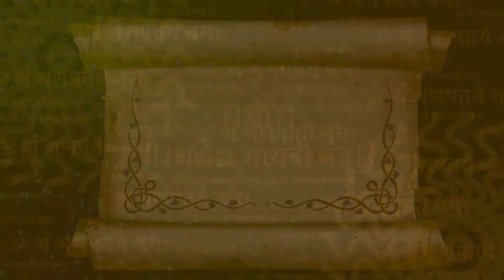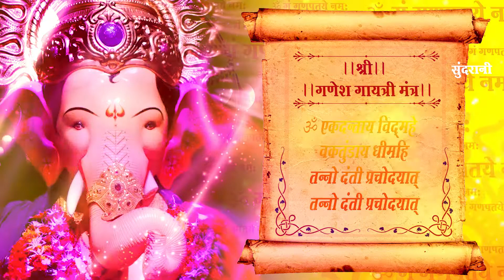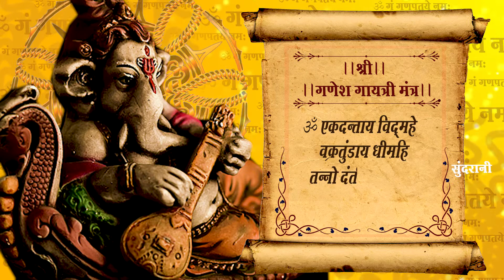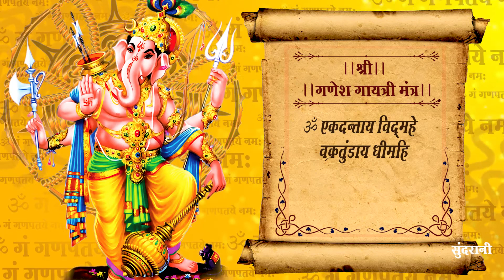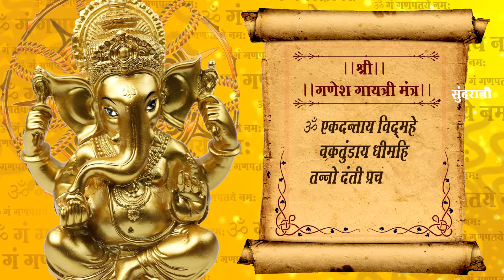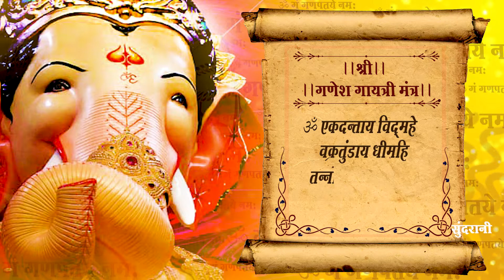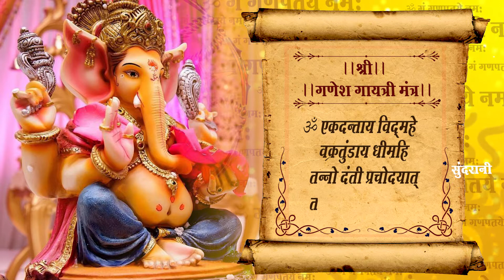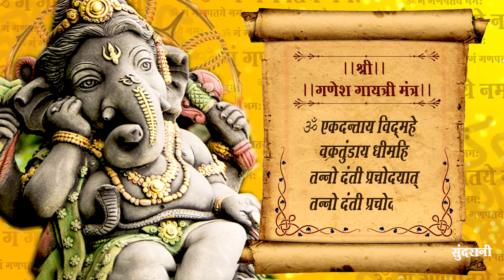गणेश गायत्री मंत्र - Ganesh Gayatri Mantra - Aarti Singh - Devotional Mantra.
Ganesh Gaytri Mantra - 108 Times with Lyrics - श्री गणेश गायत्री मंत्र - Singer -  Aarti singh  - hd video bhakti song -  Helpline No. - 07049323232

 ॐ एकदन्ताय विद्महे वक्रतुंडाय धीमहि,  तन्नो दंती प्रचोदयात् ।।

Singer - Aarti singh
Recordist - Kalpesh permar
Graphics : Sushil Yadav
Editor : Manish verma
Director : Mohan Sundrani
Producer : Lakhi Sundrani